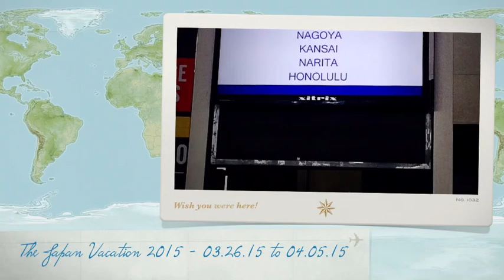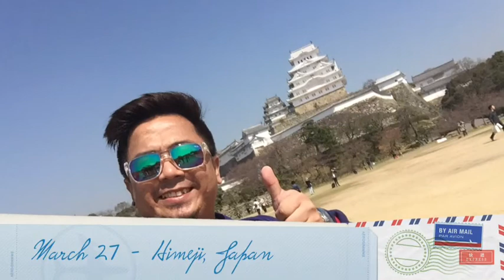Japan Trip 2015 (Sakura Trip)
Visited Osaka, Kobe, Kyoto, Himeji, Nara, and Tokyo